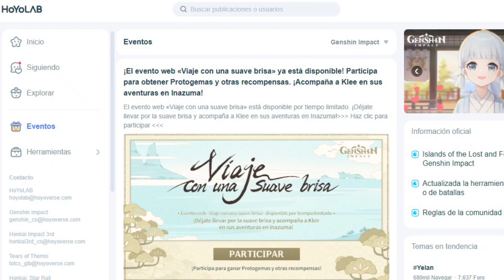AHORA! todos pueden RECLAMAR estas PROTOGEMAS Gratis mejor para los F2P 【 Genshin Impact 】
Bienvenidos todos aquellos que disfrutan de los combos y estrategias para divertirse más en el juego =)
Welcome to all those who enjoy the combos and strategies of this game =)

El propósito de este video es proporcionar contenido educativo de alto nivel para que los espectadores puedan aprender nuevos combos y estrategias
The purpose of this video is to provide educational high level content so the viewers can learn new combos and strategies.